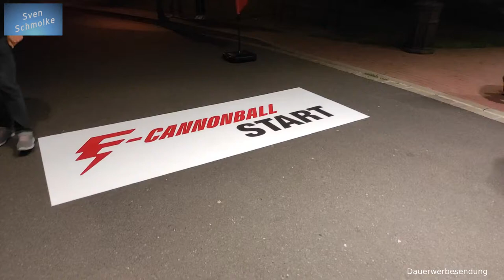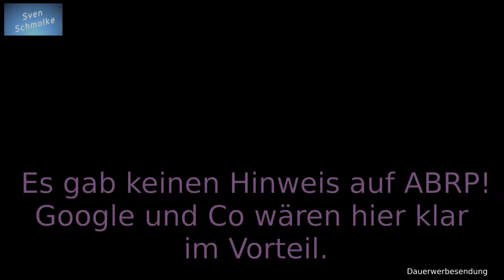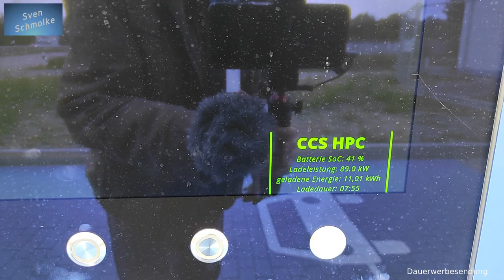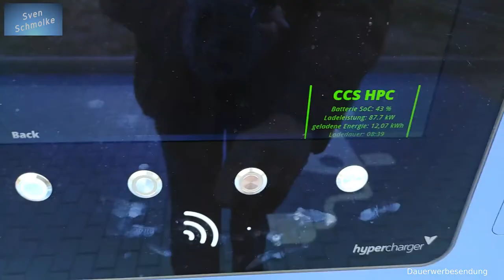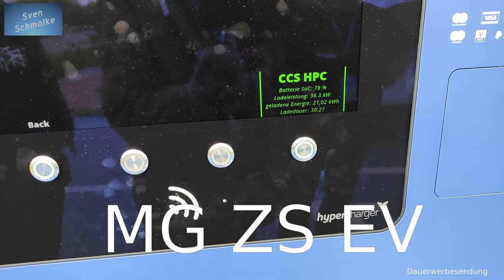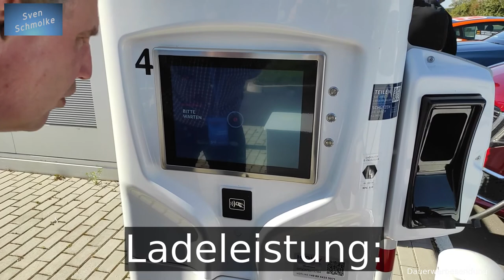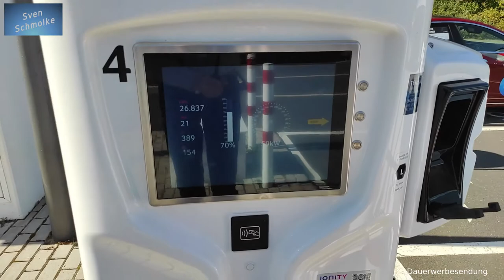e-Cannonball 2021 - Teil 2 - Der Start der Rallye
Hallo zusammen und herzlich willkommen zum 2. Teil des e-Cannonball 2021.
Heute geht es vom Start bis ... ja leider noch nicht bis ins Ziel. Dass kommt erst in Teil 3. Doch der Weg bis dahin ist es ein weiter Weg.